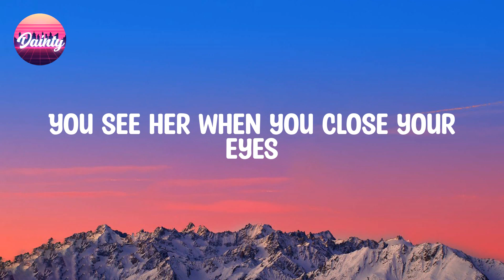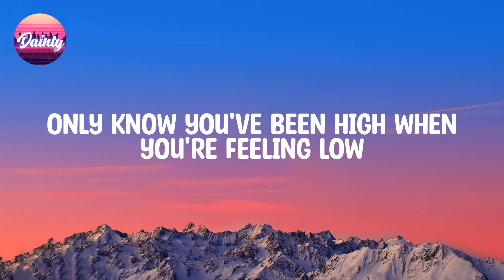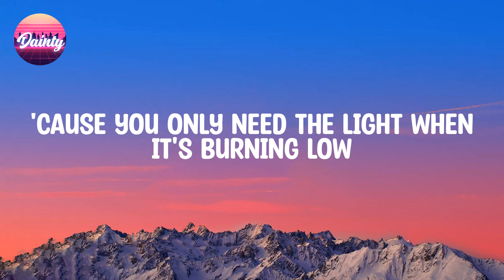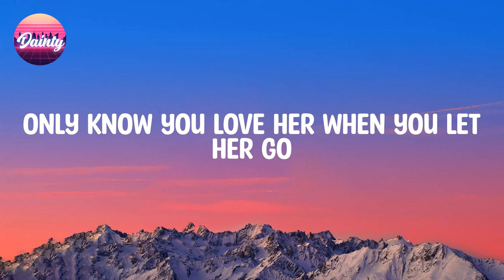Passenger - Let Her Go (Lyrics)